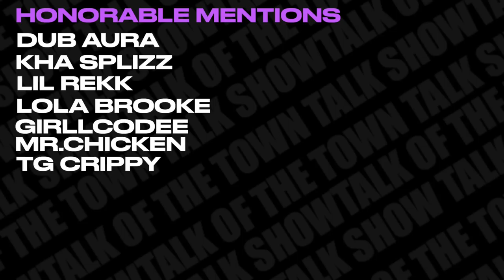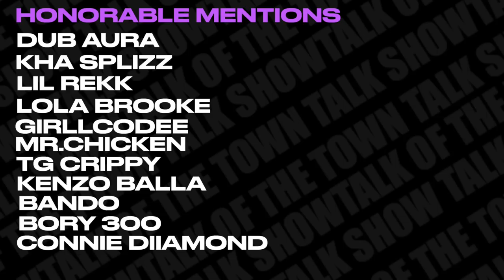SILKY REACTS TO OUR FRESHMAN CLASS LIST of 2022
Well known twitch streamer @SilkyLive reacts to our Freshman class list of 2022